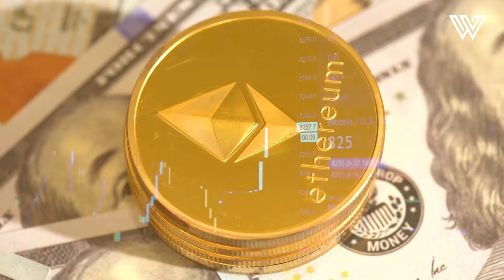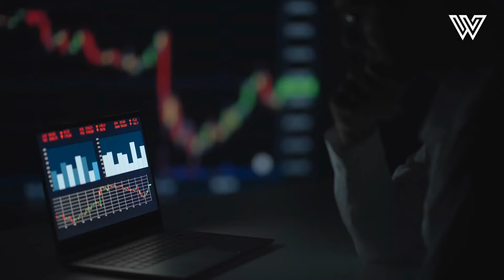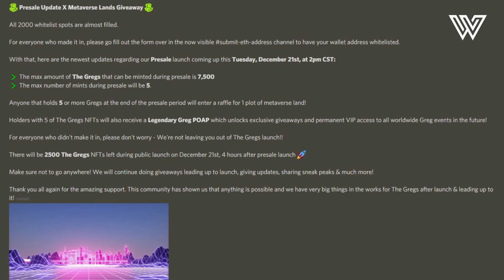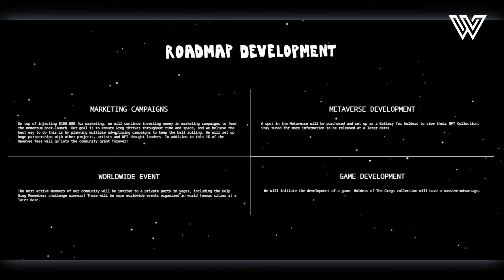The Gregs NFT Supported by TOM BILYEU - FIRST 200 To Click Will Be WHITELISTED! Presale on 12/21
The Gregs is an NFT that is inspired by the evolution of cartoons that were produced and published during the 1950s all through to the new millennium. This project has a collection of 10,000 unique digital NFTs launched on the Ethereum Blockchain, created by Messier Labs. Messier Labs aims to be the leader in the crypto space for the future of education through disruptive learning.

This first-generation project is unlike any we have seen before! Its uniqueness best explains why many people were so keen to acquire some of it for their portfolio.
The project was even promoted by entrepreneur and founder of the popular Impact Theory, Tom Bilyeu, who has created a thriving community around it.

Recently, he tweeted about The Gregs and this created the first phase of awareness which has only grown bigger with time.
At the time of making this video, The Gregs Discord server has more than 65,000 members. Their art is extremely unique and was inspired by cartoons and icons from the 1950s to 1970s. The creators also plan to give away a Cyber Truck and Metaverse Lands to their holders!
Holders of The Gregs NFT will also be able to enjoy community investment opportunities via fractional NFTs and more!

💰 Get $100 in FREE Bitcoin by Opening a Tax-Free Crypto IRA w/iTrustCapital
🔥 7 Ways to Make Money With Crypto Even If You Are Brand New
🏦 Earn 8.6% APY on your Crypto + Get a $250 bonus w/ BlockFi
📈 Put Your Trades On Autopilot w/ Bitsgap (Free 7 Day Trial)